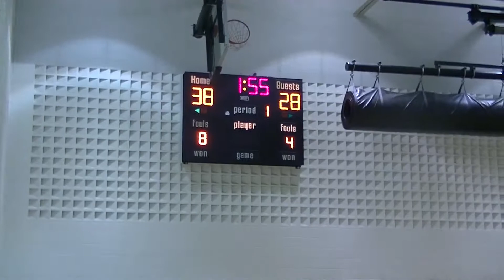Fort Zumwalt East 7th Grade Verse Francis Howell North Febuary 20, 2016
Fort Zumwalt East 7th Grade Junior Lions had a very well executed win against Francis Howell North.  The team executed the fast break perfectly with over 6 layups, balance scoring with everyone scoring and a solid win.